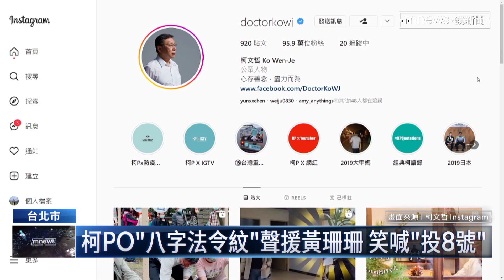「像美國大選的甘迺迪」 朱立倫大讚蔣萬安辯論表現｜鏡新聞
台北市長辯論會落幕，國民黨主席朱立倫大讚自家候選人蔣萬安表現亮眼，還拿1960年美國總統大選甘迺迪對尼克森的辯論來比喻，說「蔣萬安就像甘迺迪」。對此，民進黨台北市長候選人陳時中不以為然，酸蔣萬安的辯論「就像小學生在演講」。他還說，甘迺迪跟尼克森的出發點，都是對美國的愛，不像蔣萬安是「懷抱著恨」，在做市長的夢。